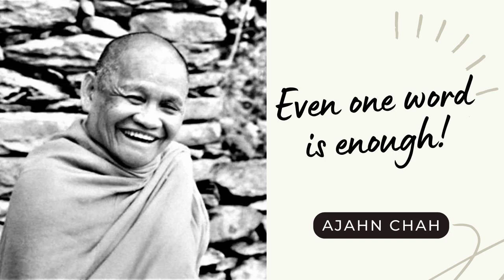Ajahn Chah I Even one Word is enough I Collected Teachings I 10/58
Ajahn Chah is one of the most influential monks in the Thai Forest Buddhism Tradition. After establishing Wat Nong Pah Pong he established with Wat Pah Nanachat in close proximity a monastery dedicated to train international monks. Ajahn Brahm, Ajahn Sumedho, Ajahn Jayasaro, Ajahn Amaro have had their training under the tutelage of Ajahn Chah. This collection of 58 talks gives an insight into the teachings of Ajahn Chah. They are read by Ajahn Amaro

🧘 My personal reading recommendations for spiritual and personal growth:

🕮 Jack Kornfield / Living Dharma: Teachings and Meditation Instructions from Twelve Theravada Masters /